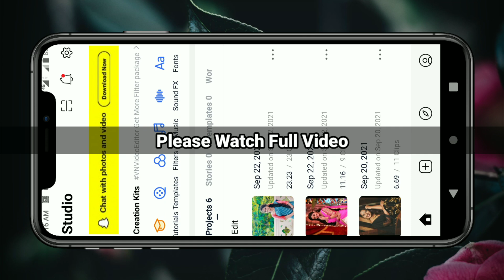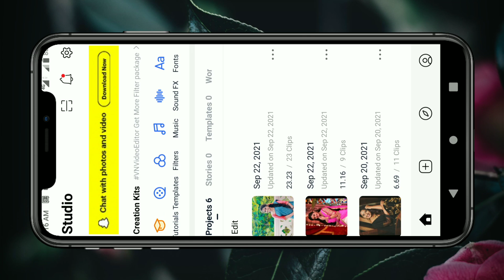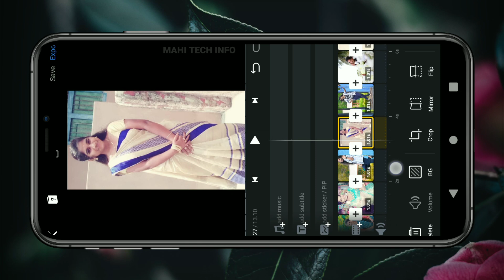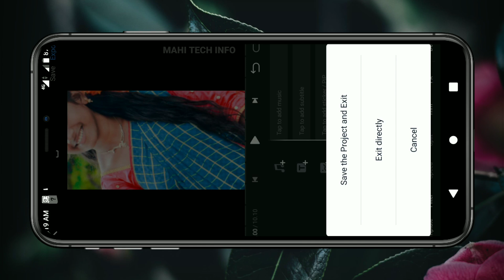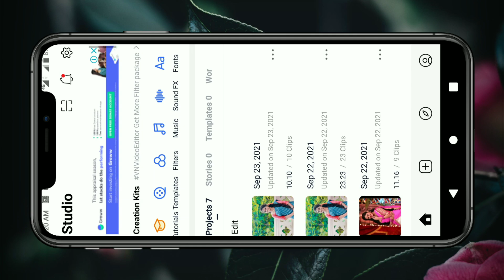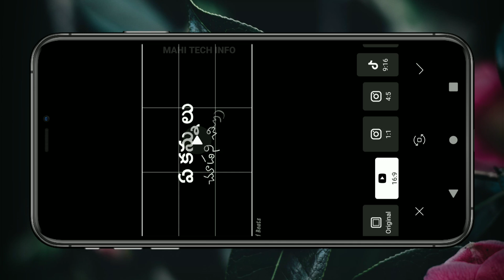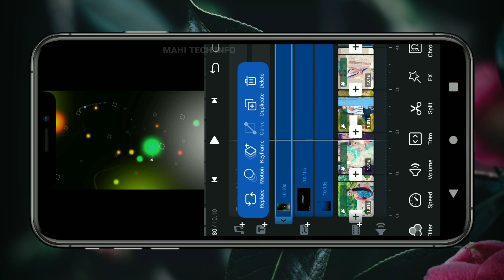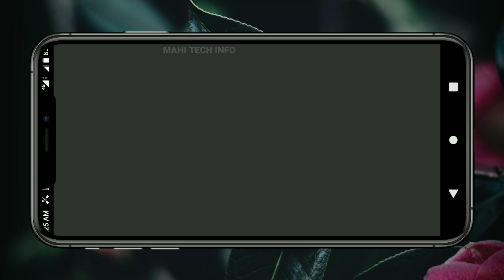How to Create Lyrics Video in VN Editor Telugu | Make Trending Lyrics Whatsapp Videos in Telugu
VN Video Editor App Latest Version Download

⏩⏩ Kinemaster Pro 5.1.1 Latest Version